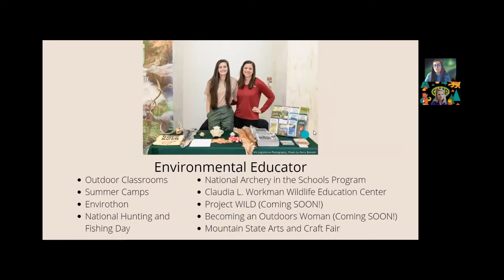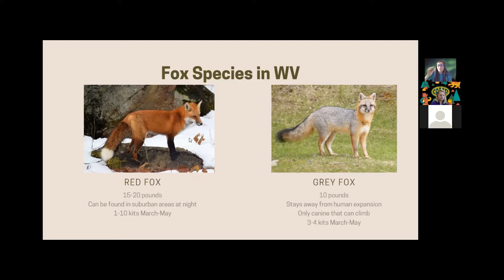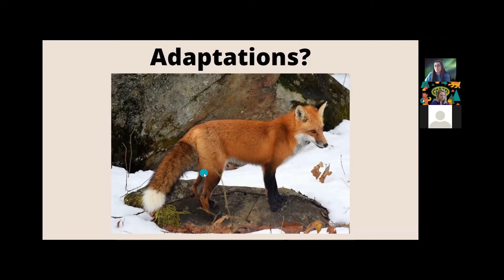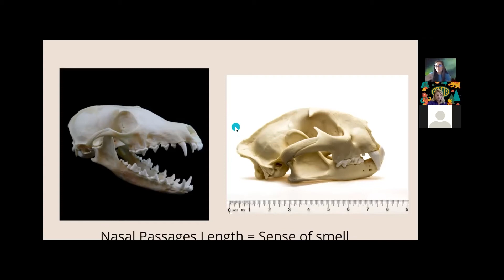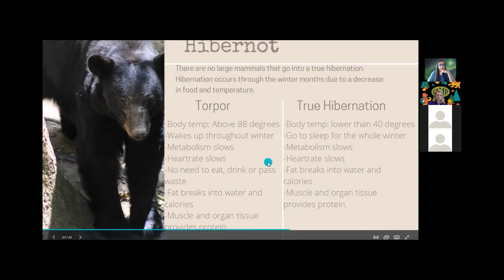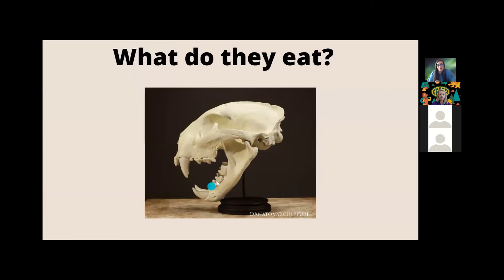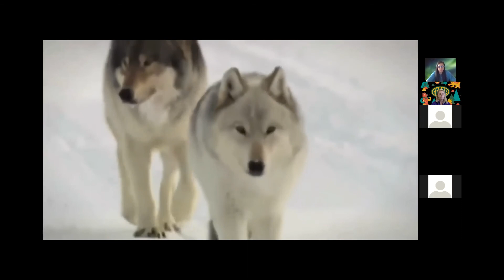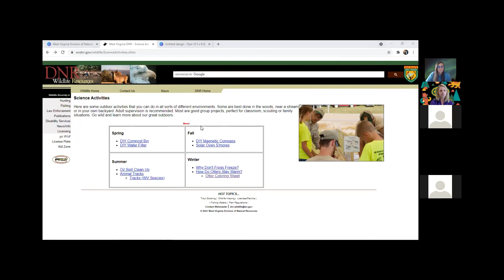West Virginia Wildlife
In this class, campers learn more about the animals that call West Virginia home. Presented by Ashley Anderson, an environmental educator with the West Virginia Division of Natural Resources and the DEP's Susan Parker. Find out more about Junior Conservation Camp and the DEP's Youth Environmental Program by visiting our